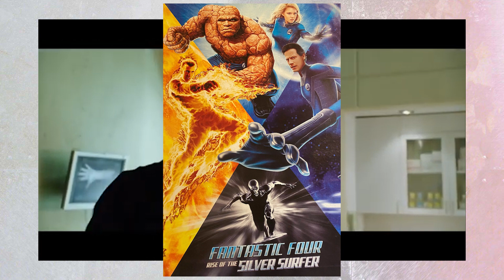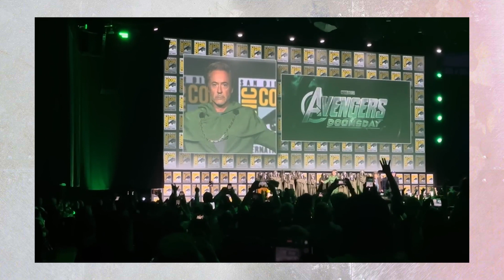I LOVE THE FANTASTIC FOUR